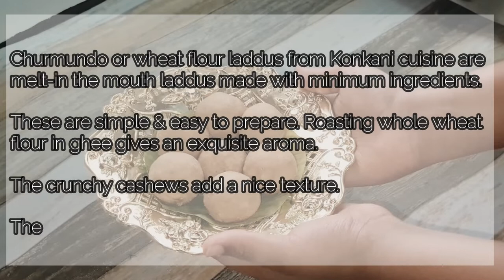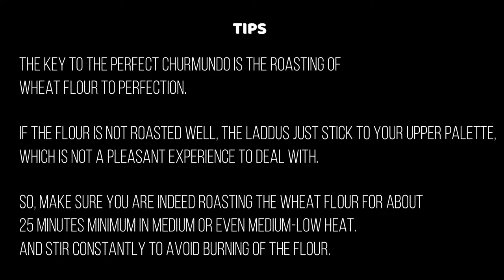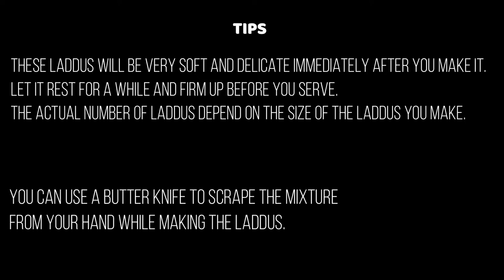Konkani special - Churmundo prepared by Little Chef R S Harshit Shenai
Churmundo

Churmundo or wheat flour laddus from Konkani cuisine are melt-in the mouth laddus made with minimum ingredients. These are simple & easy to prepare. Roasting whole wheat flour in ghee gives an exquisite aroma. The crunchy cashews add a nice texture. The sweetness from sugar is delicate.
Ingredients:
• Wheat Flour  1½ cups
• Sugar (powdered) 1 cup
• Ghee    ½ cup
• Cashew nuts   2 Tbsp (broken into smaller bits)
• Almonds  2 Tbsp (broken into smaller bits)
Preparation Method:
 Heat ghee in a thick bottomed skillet over medium heat.
 Roast the cashew nuts and rasins (separately) for a couple of minutes and remove from heat. Keep them aside.
 Add the whole wheat flour to the same sauce pan and roast the flour for about 35-45 minutes on medium low/low heat. When you add the flour, it will soak up the ghee and resemble "wet flour". Once you roast the flour for about 30 minutes, the flour will be aromatic and will come together.
 Remove from heat and let it cool down for some time.
 Add the sugar while the ghee-flour mix is still warm to touch. Mix well with hands till well combined and resembles soft bread crumbs.
 Add the cardamom powder, raisins and cashew nuts and mix.
 Take out a portion of the mixture into your palm and make laddus turning them slowly while shaping them into small balls. Place the laddu on a serving platter or a tray.
 Repeat with the rest of the mixture.
 Set the laddus aside on the tray to cool, as they will be delicate when warm.
 Save in an airtight container.
Tips:
 The key to the perfect churmundo is the roasting of wheat flour to perfection. If the flour is not roasted well, the laddus just stick to your upper palette, which is not a pleasant experience to deal with. So, make sure you are indeed roasting the wheat flour for about 25 minutes minimum in medium or even medium-low heat. And stir constantly to avoid burning of the flour.
 The cashew nuts and raisins add a crunch and a different texture to the otherwise plain wheat flour laddu, making it luxurious.
 If you wish to store the laddus for longer, you will need to fry the raisins and cashew nuts as well. Do this right after the ghee is heated. Remove and keep aside until you require to shape the laddus.
 Don’t add the sugar before the flour mixture has cooled down. If not the heat will melt the sugar and make a mess.
 These laddus will be very soft and delicate immediately after you make it. Let it rest for a while and firm up before you serve. The actual number of laddus depend on the size of the laddus you make.
 You can use a butter knife to scrape the mixture from your hand while making the laddus.